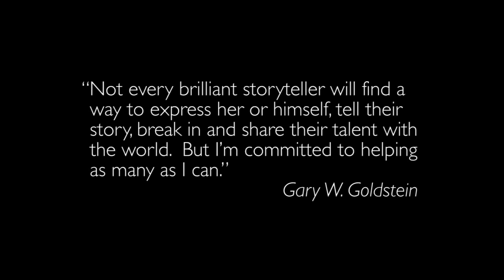Gary W. Goldstein: Breaking Into Hollywood Introduction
Breaking Into Hollywood:  The Master Course is an interactive coursework to set you on the right path to build your career in Hollywood.